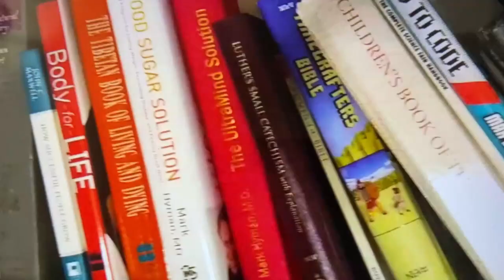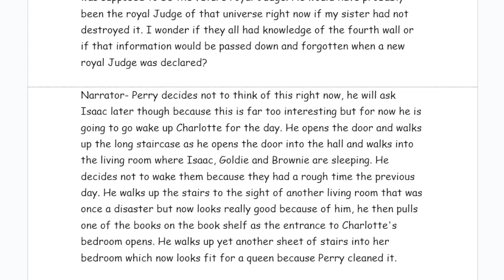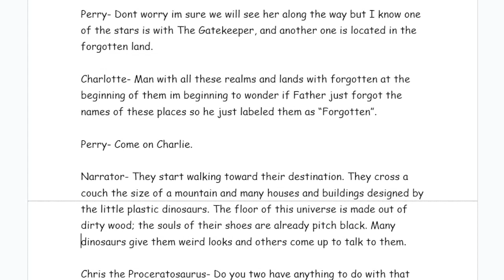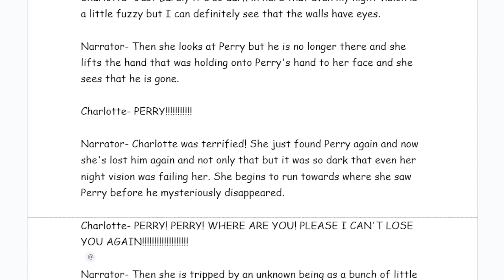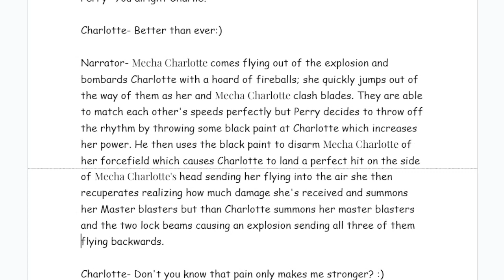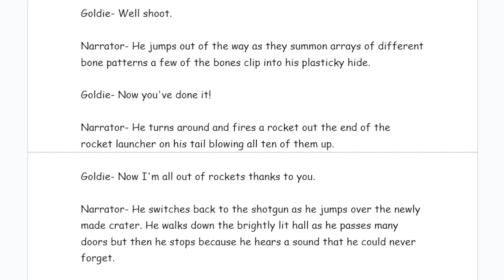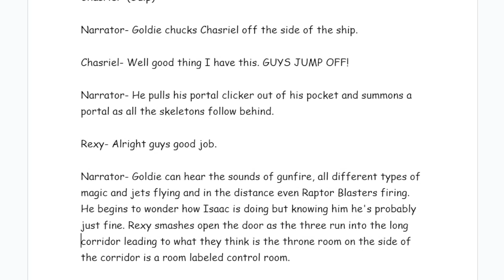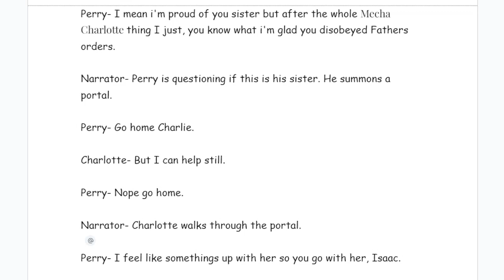Just A Story 2 Goldie And The Seven Stars Chapter 6(The Land of The Forgotten) and 7(THIS MEANS WAR)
Written By Mason Charles Haggett

Edited By Ethan Smith